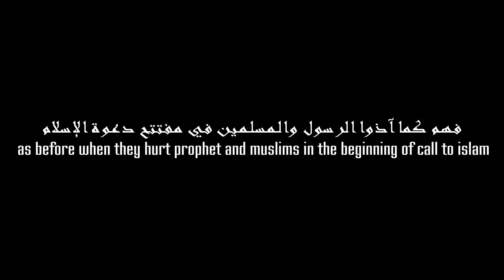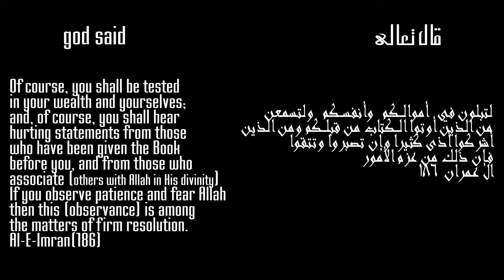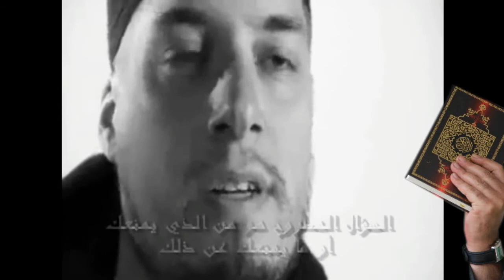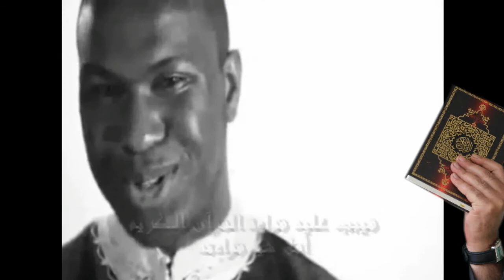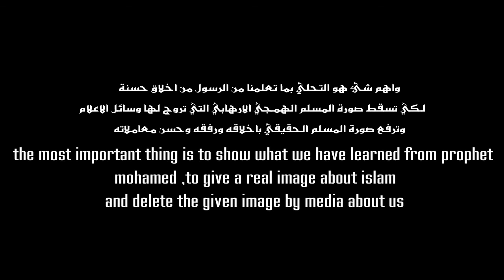The best reaction against the abusser movie (رُد عليهم باخلاق خير البشرية)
شاهد لكي تفهم